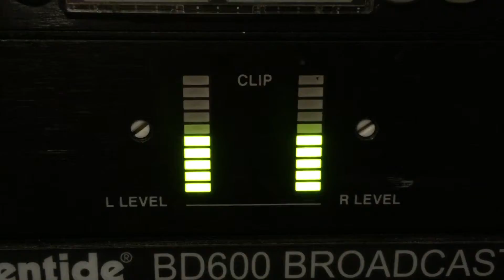APP Battle of the DJs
By Derrick Lee

Many of the local Northwestern DJs came out to Mayfest’s Battle of the DJs held at La Macchina Café to showcase their talent and share their wide variety of musical influences.